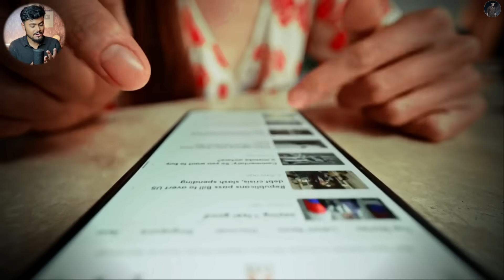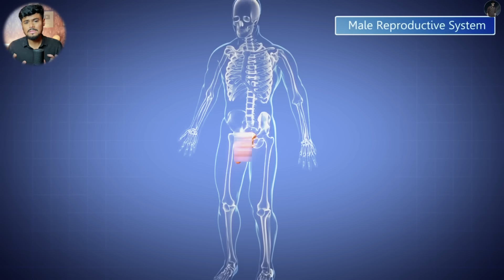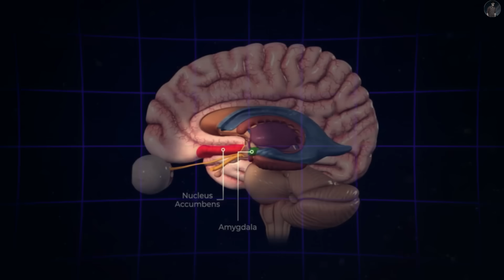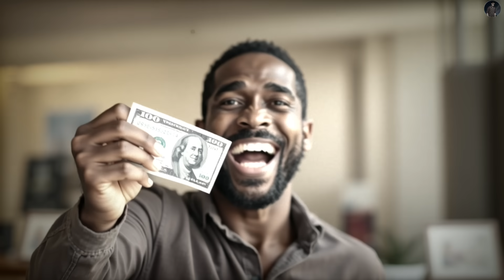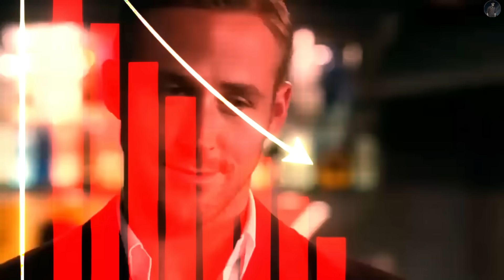মেয়েরা কেন এমন ছেলেদের দিকেই আকৃষ্ট হয়?🤔 Science of Girls' attraction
Why do beautiful women often choose average-looking men over “perfect” six-pack guys? 🤔 The answer goes far beyond looks or money. This video dives deep into the psychology, biology, and evolution of attraction — from mate selection strategies, dual mating preferences, to the ultimate risk-reduction filter women subconsciously use when choosing a partner. You’ll discover why women’s choices shift with age, hormones, and life stage, why the “luxury car effect” changes perception, and why reliability often beats raw looks in long-term relationships. Packed with fascinating studies, real-life patterns, and surprising truths, this video will completely change how you see love, dating, and attraction.

"Scott Buckley - Legacy" is under a Creative Commons (BY 4.0) license

Anticipation for the background music